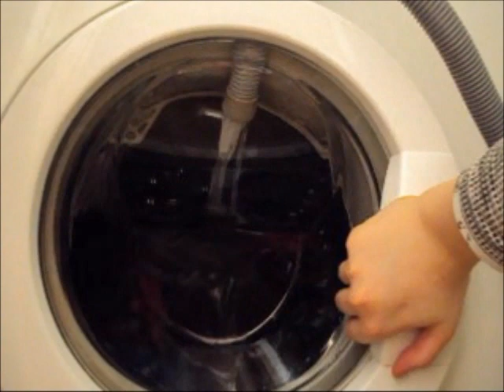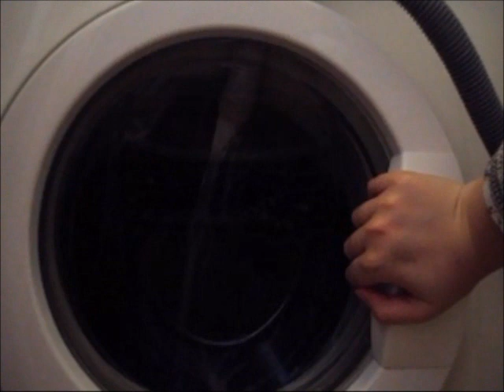Privileg Classic 30612 Waschmaschine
Mir war einfach langweilig und deshalb habe ich dieses Video gemacht XD Enjoy and Comment XDD